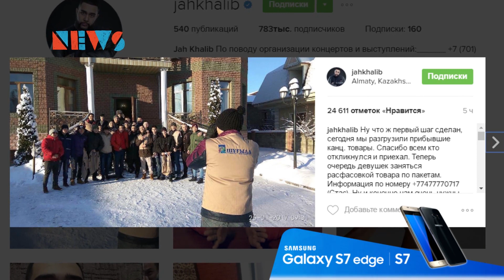Jah Khalib еріктілерді іздеуде